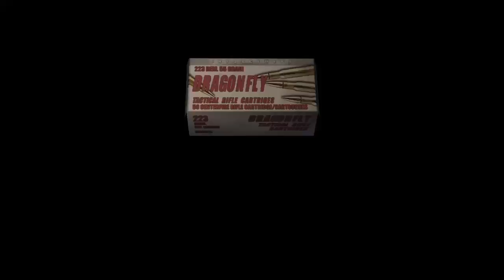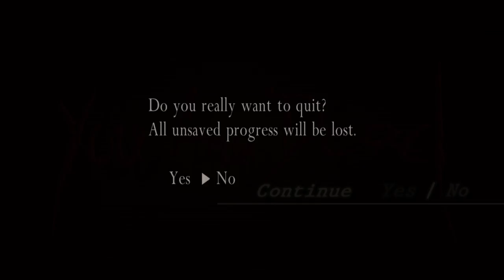resident evil 4 Part 4-I DIED ARE YOU FUCKING KIDDING ME!!!